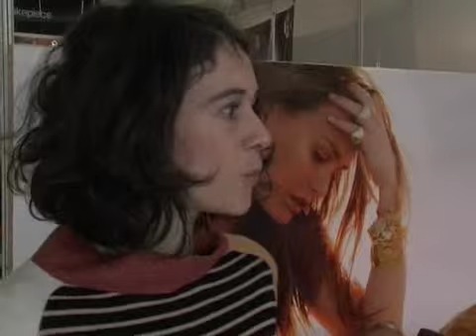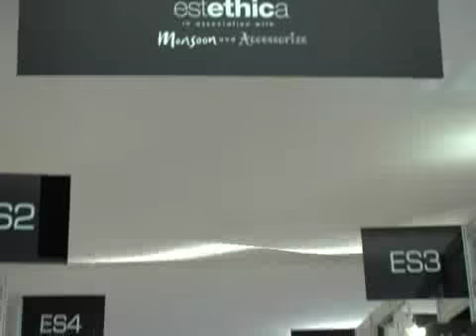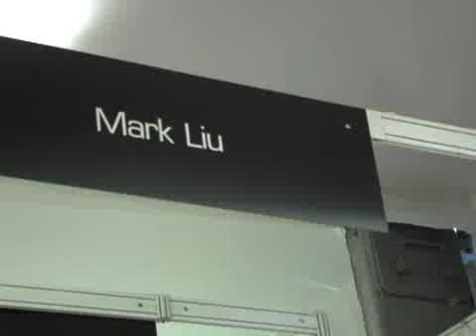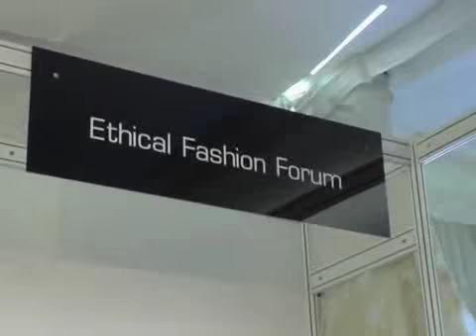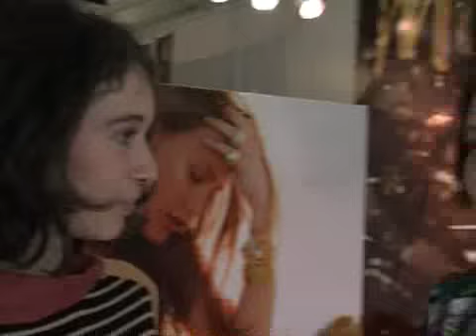Suzy Menkes on Estethica at the London Fashion Week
The International Herald Tribune's fashion editor Suzy Menkes gives us a tour of Estethica, the British Fashion Council's initiative to showcase sustainable fashion at the London Fashion Week.